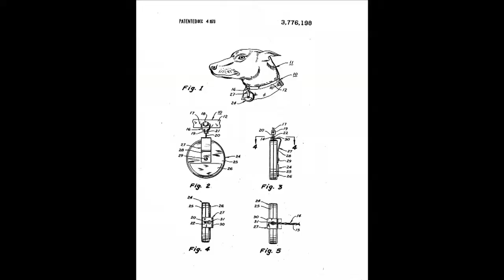Austin Meyer, Owner of X-plane & Founder of Laminar Research: What is 'patent trolling'?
Austin Meyer sits down with Coal Powered Filmworks to discuss the history of patent trolls beginning in 1973 with a patent office approved "animal leash" patent.

Let's FixPatentsNow. Tell the Senate to pass a comprehensive patent reform package.